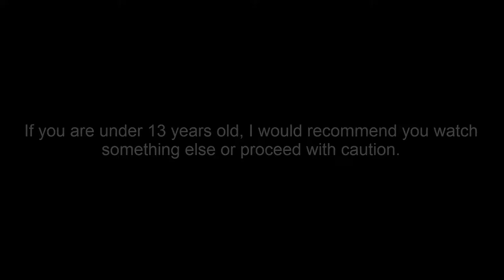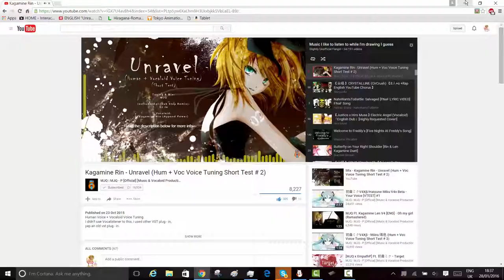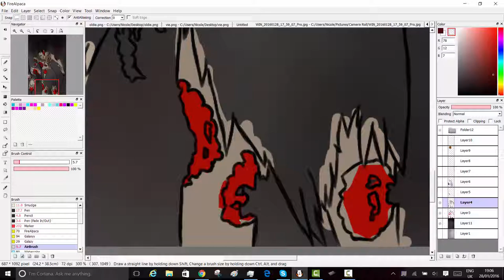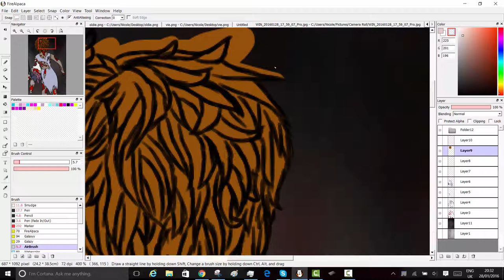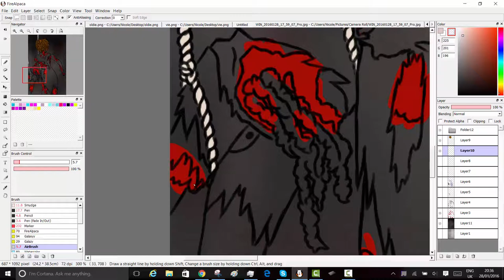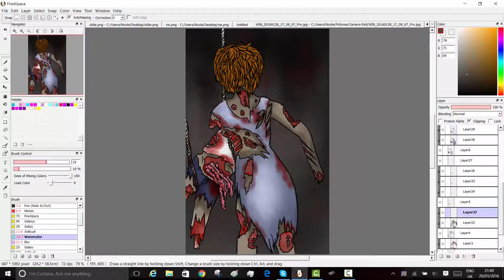[WARNING: GRAPHIC GORE] Zombie Scene Concept Art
My dream is to one day anime a really good horror anime series that gets popular and people love
Also, I'm a little obsessed with zombies...
About two months ago, we had a show as our final project for my dance class. Fourth period did this REALLY awesome ZOMBIE DANCE to the songs "VICTIM" and "MEN TODAY" by Health/Death Magic. IT WAS SO GOOD
So I drew a little sketch of this with literally NO context... and then as a few weeks went by I added to it, fixed some things, changed the shape of the zombie's head, added a few ropes, and wrote myself some context because the thing that bothered me the most was that there just HAPPENED to be a corpse hanging by some ropes with no limbs and its intestines spilling out??? why???
So basically, he was a torture victim and that's all that you need to know so far ;^)